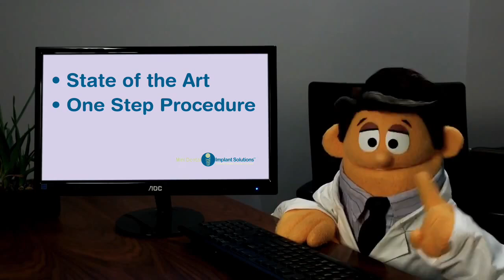Mini Dental Implants Commercial Spot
This commercial was created by Future Self Productions for Mini Dental Implant Solutions. Future Self was approached to create a spot that would highlight the benefits of the dental procedure while using innovative puppetry techniques.

DIRECTED BY
Cameron Garrity & Adam Kreutinger

WRITTEN BY
Cameron Garrity
Adam Kreutinger
& Mini Dental Implant Solutions

“THANKS, MINI DENTAL IMPLANTS!”
MUSIC AND LYRICS BY Cameron Garrity with Adam Kreutinger
COMPOSED BY Phil Farugia

CINEMATOGRAPHY BY
Dave Lesinski & Jordan Lema

THE FUTURE SELF PUPPETEERS
Jacob Albarella
Cameron Garrity
Zachary Haumesser
Adam Kreutinger
Matthew Krygier
& Chase Woolner

with
Marquis Draper
Rusty Droz
Michael Pecoraro
Chaz Vance
& Tomas Waz

Maria Droz as Woman
Cameron Garrity as the Doctor and the Dog
& Adam Kreutinger as Man and Young Boy

ON-SET PHOTOGRAPHERS
Michael Pecoraro
with Zachary Haumesser

PRODUCTION ASSISTANTS
Marquis Draper
Zachary Haumesser
& Matthew Krygier

DIGITAL EFFECTS AND ANIMATION BY
Dave Lesinski with Cameron Garrity

ART DIRECTOR AND STORYBOARD ARTIST
Cameron Garrity

PUPPETS BUILT AND DESIGNED BY
Adam Kreutinger

PRODUCED BY
Cameron Garrity
& Adam Kreutinger

EXECUTIVE PRODUCERS
Michael Curran & Benjamin Oppenheimer

Tyler Bunch
Howard Cadmus
Katie Chesna
Katlin Daigler
Christine Dempsey
Curtis Fliegel
Erin Hutchinson
Bill McCarthy
& Ryan Monolopolus

Cube & Rectangular
Foam Type: Dry Fast (2.15 lb)
Firmness: Medium
Length: 24 inches
Width: 48 inches
Height: 1 inch

Vlog Camera- Canon 80D:

Wide angle lens- Canon EF-S 10-22mm:

Favorite lens: Canon 50mm 1.2:

Mid Range Lens- Canon 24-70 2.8:

Main Mic- Rode VideoMicPro:

Backup Mic:

The BEST Tripod:

Time-lapse and POV Camera- GOPRO Hero5 Black:

Recommended Camera starter kit: